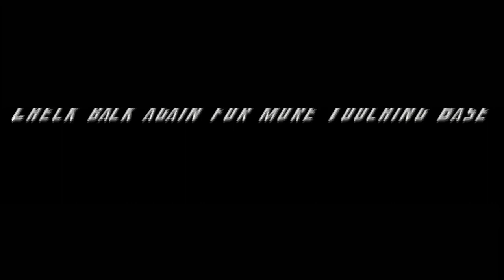Touching Base Episdoe 7: Build the Army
The fearless today talk about some tips on how to actually go about building the army you wish to play, form planning out what you want, which models to buy first, and how to get the most out of your dollar.